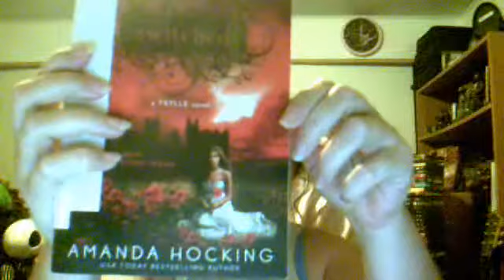book discussion invite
I'm currently reading Amanda Hocking's Switched and have some opinions that seem to differ from the opinions that's being published about it. I'd like to know what actual readers are thinking about it, and not just the book critics.